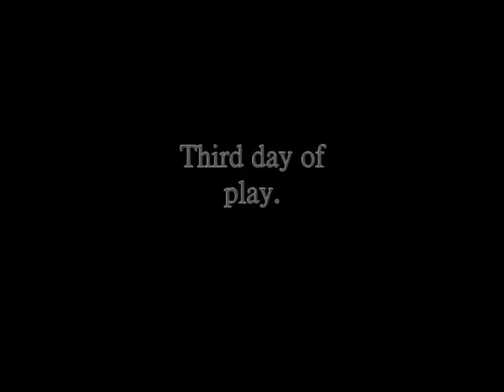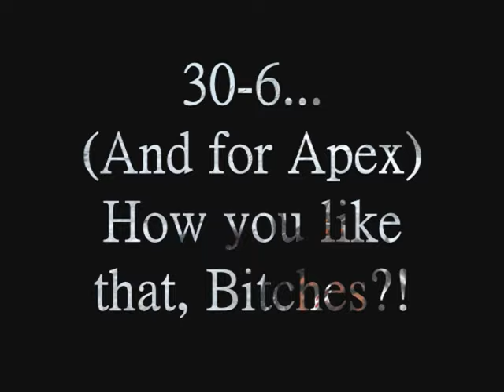Black Ops: Jester's Rampage [Codekillers.net]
A match I decided to Fraps.  Enjoy.
(NOTE: I slowed down the video for each kill, sped it up between enemies to reduce the length of the video, and all deaths are at normal speed.  I would have cut the boring parts out, but meh... I was screwing round for fun.)